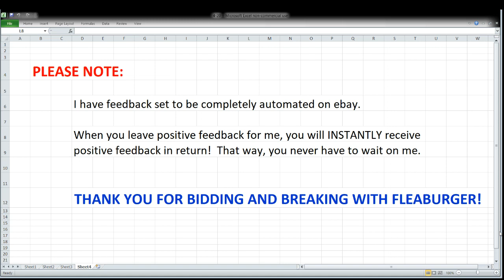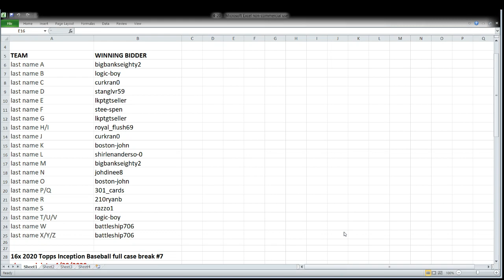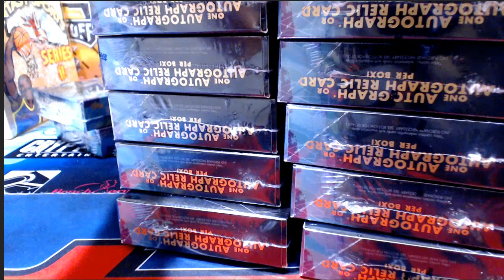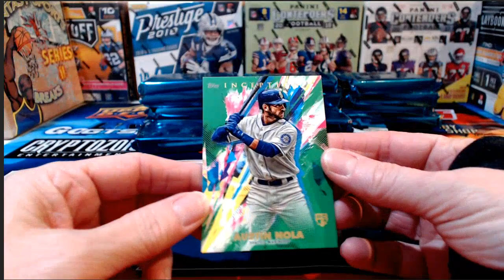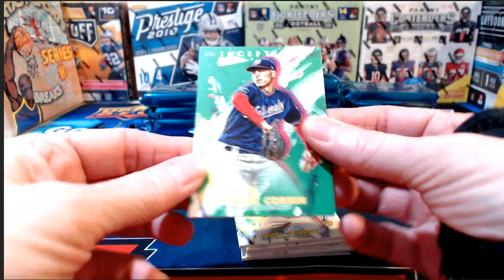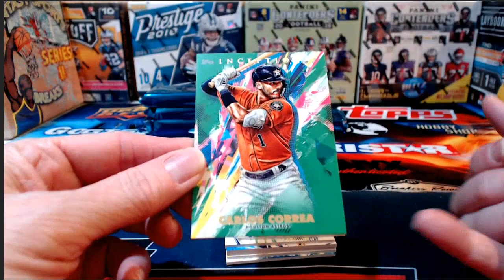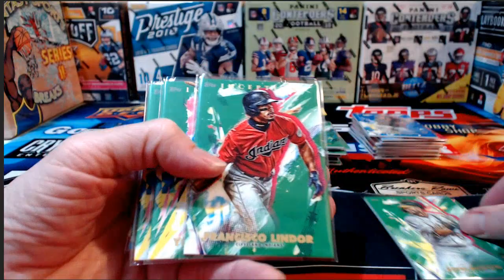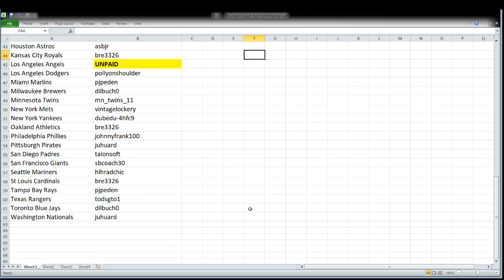ebay 4-20-2020 - multi-sport & baseball breaks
ebay auctions that ended 4/20/2020 - multi-sport & baseball breaks: 2x 2019 leaf multi-sport autographed jersey break #12; 16x 2020 topps inception baseball full case break #7